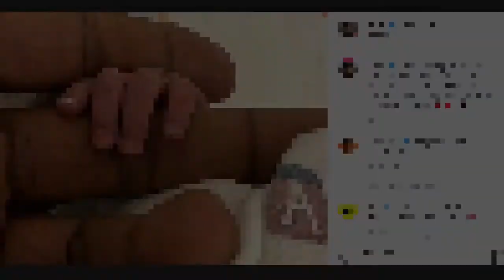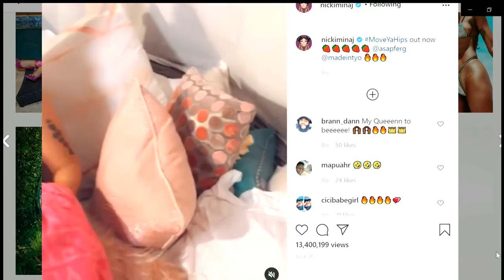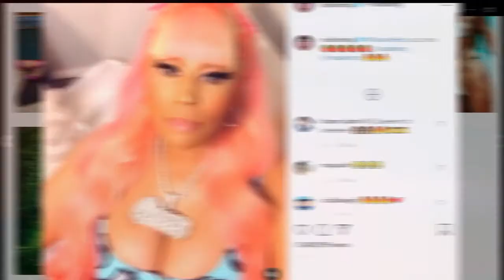NICKI MINAJ GIVES BIRTH!USHER WELCOMES NEW BABY!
Nicki Minaj gives birth to her first child with husband Kenneth "Zoo" Petty. Usher Raymond announces birth of new baby girl with partner Jenn.